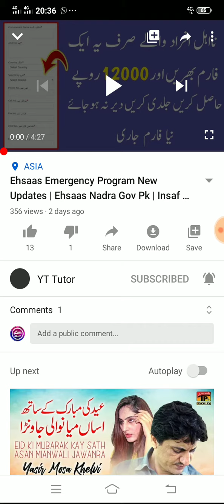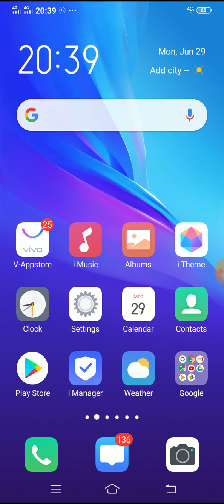Ehsaas labour program check status | Ehsaas labour program new updates | Ehsaas nadra gov pk